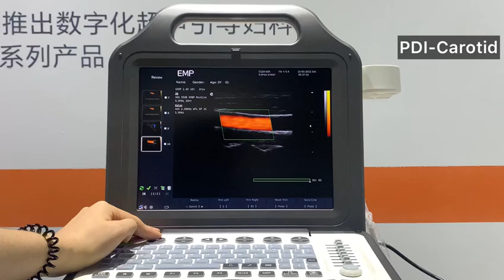N5 Clinic video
PDI / DPDI